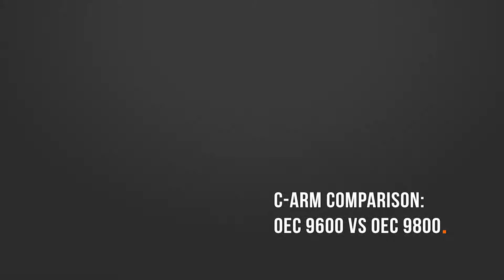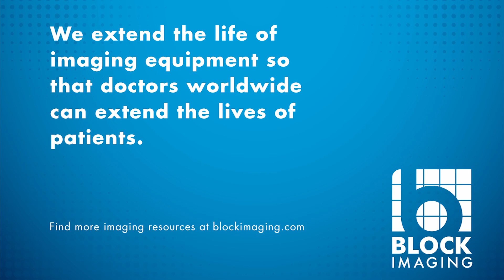OEC 9600 vs OEC 9800: Similarities & Differences Explained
What are the similarities and differences between the OEC 9600 vs the OEC 9800? Kacy explains this by comparing system features and hardware.

Contents:
► Similarities 0:21
► Differences 0:52
► Costs 1:41
► 9600 Service for  End of Life 2:08